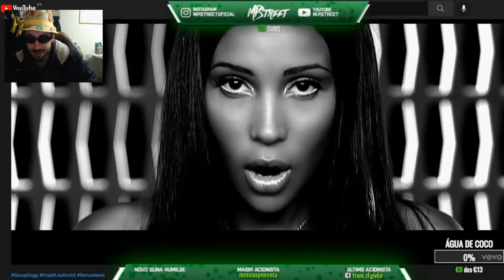M.P.Street | MELHORES MOMENTOS DO MÊS #15